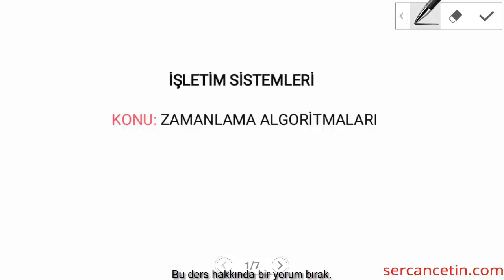Shortest Job First Algoritması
İşletim sistemleri konusu olan Shortest Job First Algoritması . Bu dersimizde Shortest Job First Algoritması konusunu işleyeceğiz. Shortest Job First Algoritması nedir nasıl yapılır?